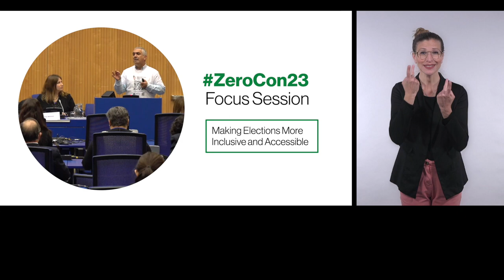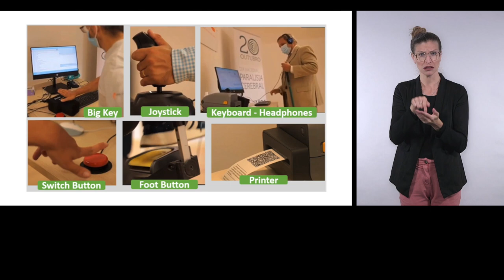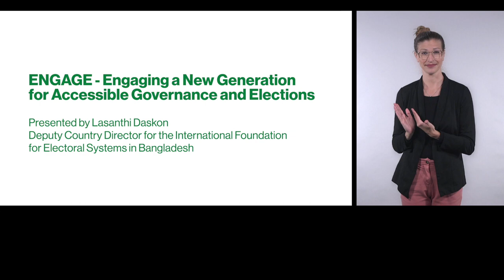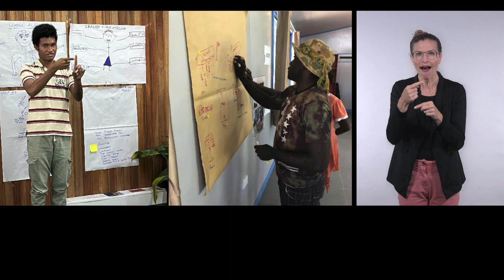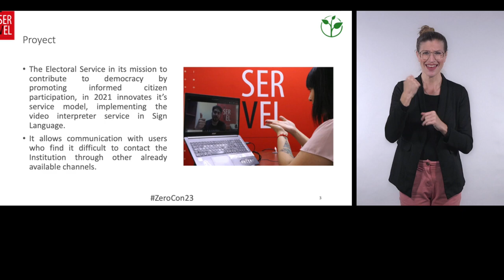ZeroCon23: Making Elections More Inclusive and Accessible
Ensuring elections and voting procedures are not only safe and fair, but also accessible for everyone, have recently become a priority target for governments. Several Zero Project Awardees will present their innovative solutions in this Session.

Speakers:
Virginia Atkinson, International Foundation for Electoral Systems
Rui Coimbras, Federação das Assocaições Portuguesas de Paralisia Cerebral
Lasanthi Daskon, International Foundation for Electoral Systems
Ricardo Downey, Electoral Service Chile